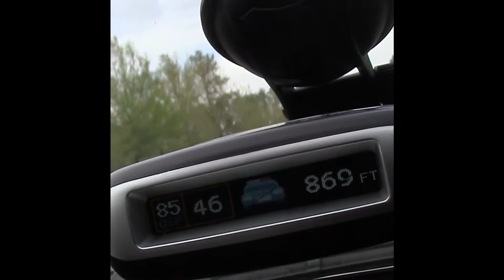Escort Defender Update 4/7/14 - Bogus/Wrong Speed Trap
Short video showing the Speedtrap warning from my Passport Max.

After trial and error,... If I clear all Locations on the Passport Max in settings including Defender, this erroneous Speedtrap at my house stops appearing/alerting.

When I load the Defender Update from 4/7/14 back on to the Passport Max the Speedtrap begins to Alert again.

So it must be in the Defender database for some reason.